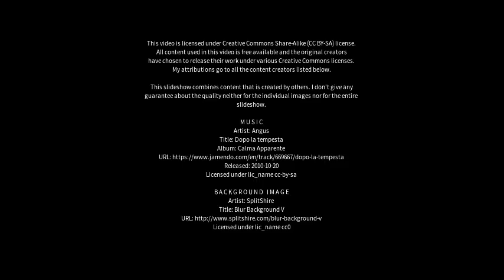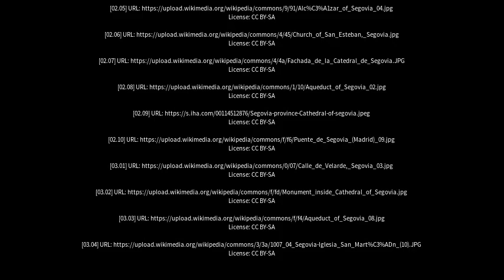Best places to visit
Best places to visit - Segovia (Spain) Best places to visit - Slideshows from all over the world - City trips, nature pictures, etc.